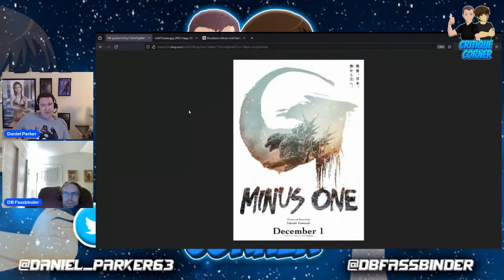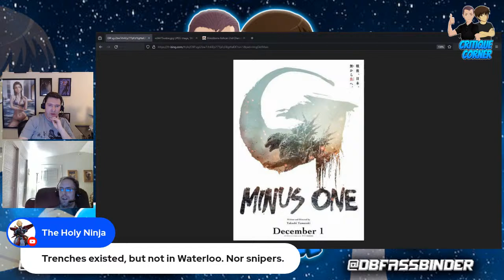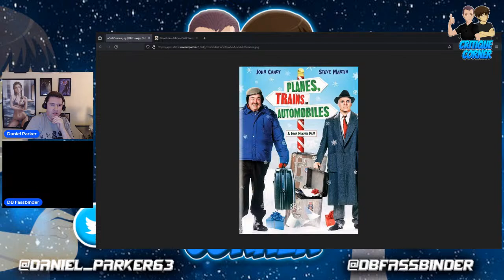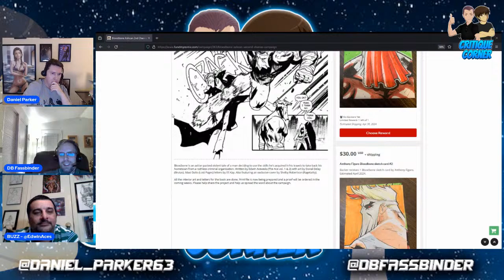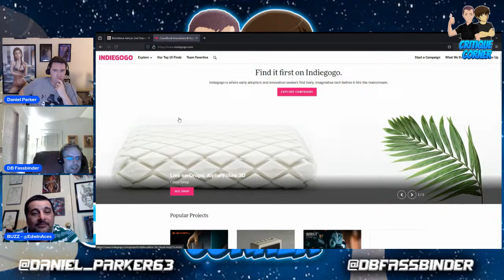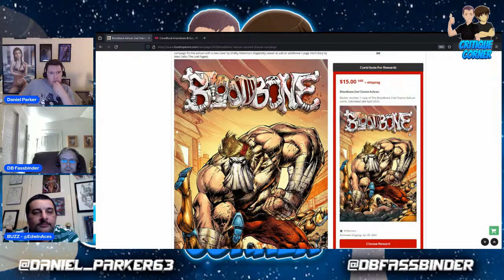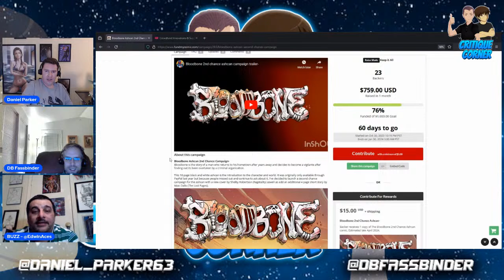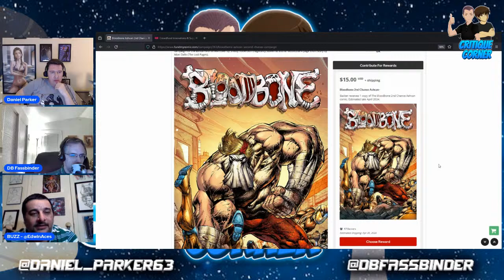Critique Corner Episode #72: Scott Pilgrim, Godzilla Minus One, Special Guest and More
On tonight's episode of Critique Corner, Daniel and DB review Scott Pilgrim Takes Off, Planes Trains and Automobiles, and DB reviews Godzilla Minus One.  Plus Edwin Acevedo discusses his new campaign.